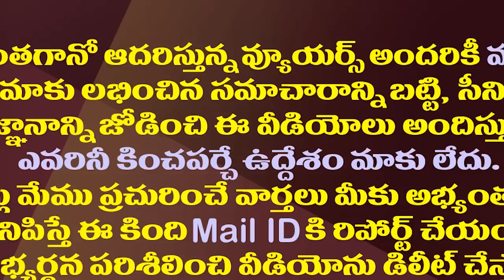మహమ్మారిపై ఫైట్ లో జగన్ సక్సెస్..సాక్ష్యం చూపిన చంద్రబాబు| Chandrababu Proved YS Jagan's Capability